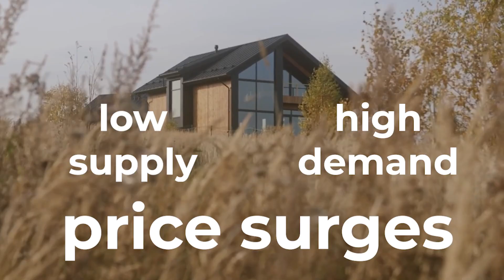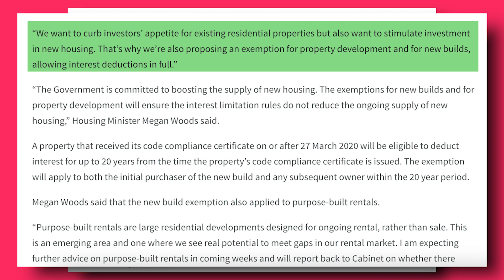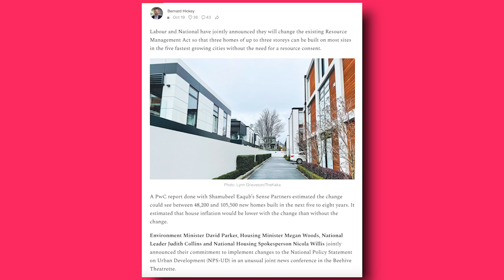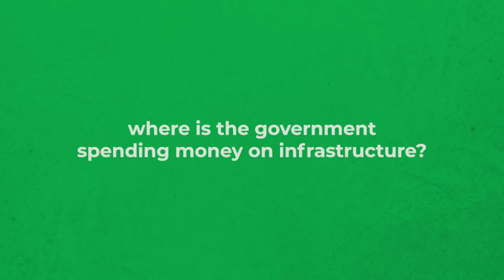Will RMA Changes Flood NZ Housing Supply? 3 Major Property Market Influence Series 2/3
Labour and National have announced a joint change to the Resource Management Act (RMA). Why? To fix housing supply. This is the second video in our series and is focused on the main lever for medium-term changes to the property market.

Reporters, your neighbours and your uber driver all love to debate the housing market and many proclaim "Fix Supply and you'll Fix the Market".
I don't know what exactly they mean by 'fix'. Do they want the market to go down? Crash? Increase? Stabilise? Everyone has a different 'fix' in mind.

But they are right! Understanding housing supply is crucial to being able to interpret the New Zealand property market in this video Blandon answers questions such as:

What do the RMA changes allow you to do?
Why does the government hope this RMA change will trigger?
Which land will benefit and which will lose out or stall?
Is the government spending enough on infrastructure to support growth?
Does this benefit investors or first home buyers?
Should you still be investing in property?
What does economic theory say will happen?
What does Blandon predict for housing listing supply?

Understanding these 3 key factors will set you up to plan your investing through these uncertain times.

1) if you meet the equity requirements - ie you are financially ready to take action
2) cultural fit and motivation - discussed via an online video call with our team.
mortgagehq
MHQ
Auckland Mortgage Brokers
Mortgage Advice